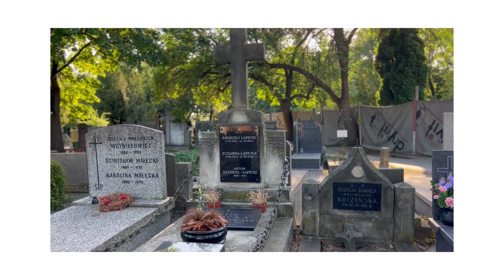Rocznica śmierci Andrzeja Łapickiego 21.07.23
więcej przeczytasz na portalu shownews.pl